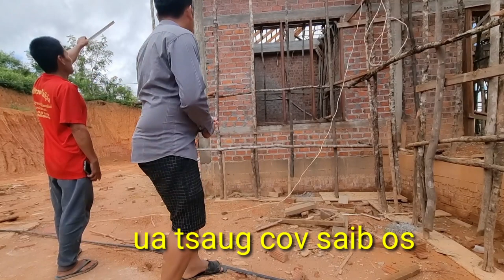hnub no los saib tsev thiab nrog nplog sib tham txog ntawm kuv lub tsev